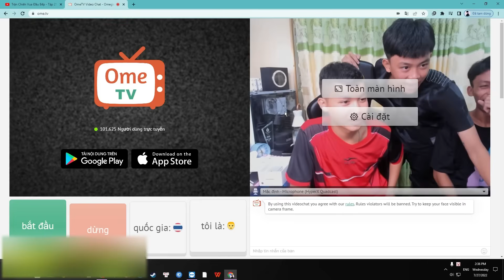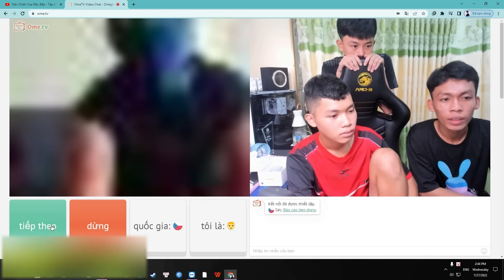Quý11N | Khi 2 Thằng Bạn Ngáo Của Tôi Lần Đầu Chơi Ome TV Và Cái Kết Cười Té Xỉu